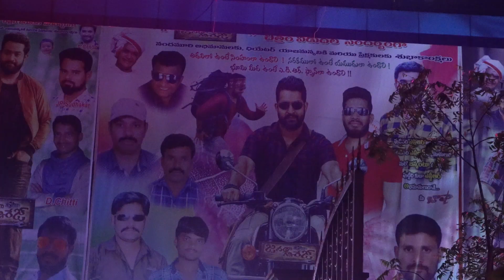Janatha Garage Hungama at Sriramulu Theater, Moosapet, Hyderabad video